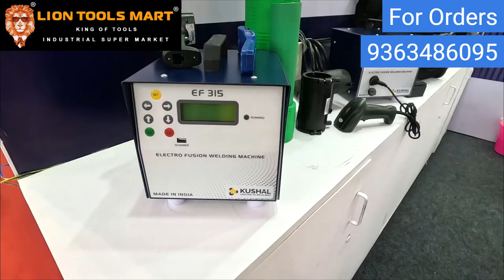HDPE Welding Electro Fusion | Butt Joint Machine | Water Expo 2024 Order 9363486095 Lion Tools Mart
Available from 63mm to 630mm

Electro Fusion & Butt Joint Machine Available

For orders & more details
Lion Tools Mart,